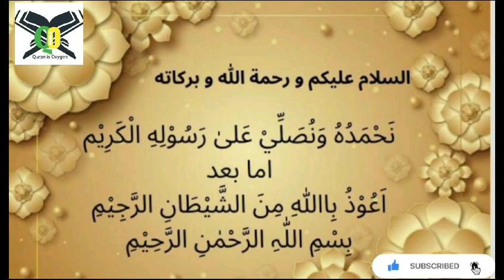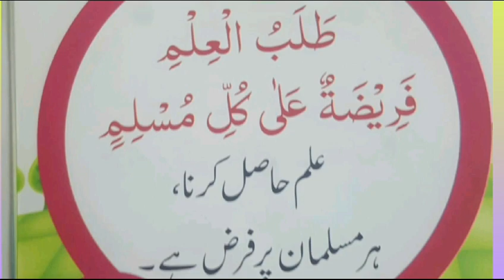Learn 1-2 Lines Ahadith Course | Lesson 33 |Hadith 38 By Mrs Farooq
This 1-2 Lines Ahadith course is very attractive and easy course through this we can easily learn short Ahadith and can implement into our lives .
It's very short Ahadith course which starts from two words to 2 lines.
We make dua may Allah give us ease.

Regards
Nahida Raoof & Team